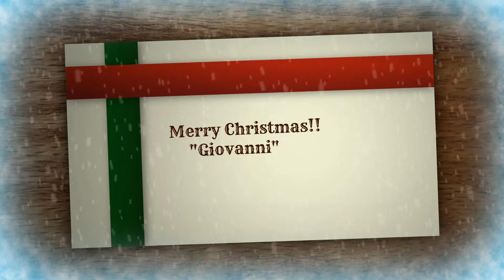Merry Christmas!! "Giovanni"